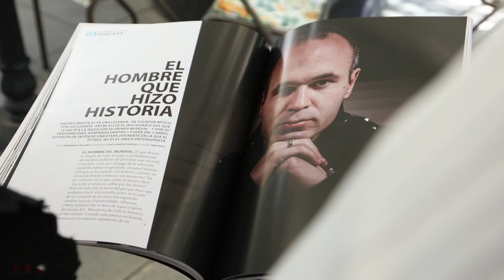Making of Elena Galera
La pareja del jugador del F.C. Barcelona, Sergio Busquets, recibe al Club del Deportista en la conocida tienda de moda Santa Eulalia, en la ciudad Condal.